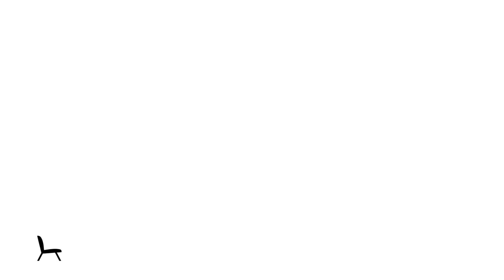Flaunt MDF Console TV Stand w/2 Doors & Glass Shelf, Walnut/Oak by Mod-Arte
Bringing mid-century modern style to your home, this TV stand blends beautiful design with classic brown or grey colors to create an elegant, practical solution for your entertainment system. The main body features a beautiful oak veneer finish, blending with your TV and other equipment, while matte black legs, ensure this TV stand can hold all your gadgets with ease. With 2 doors, 2 hidden shelves, 1 open glass shelf, and 2 open storage compartments, whatever you need to organize, there is plenty of space here. Requiring some assembly, this is the perfect addition to any home and will compliment any décor.